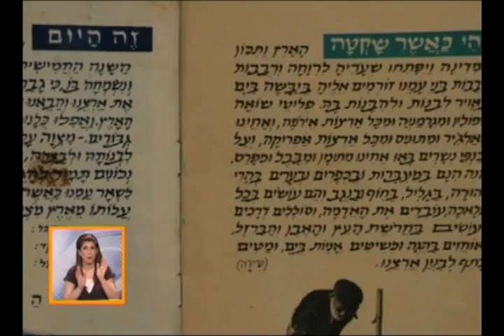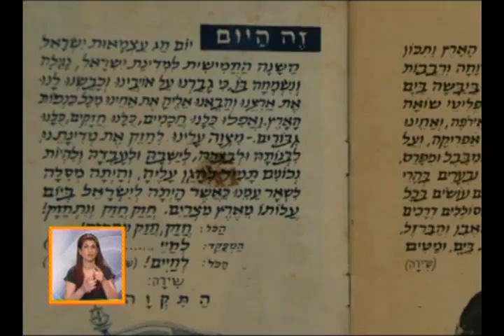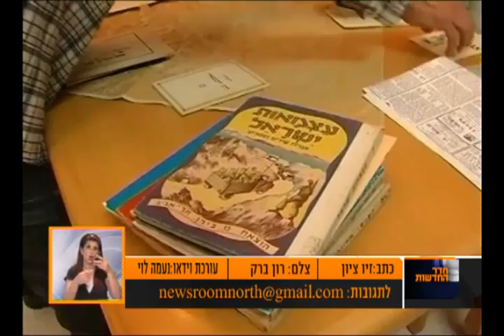אספן ההגדות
עותק נדיר של הגדת עצמאות